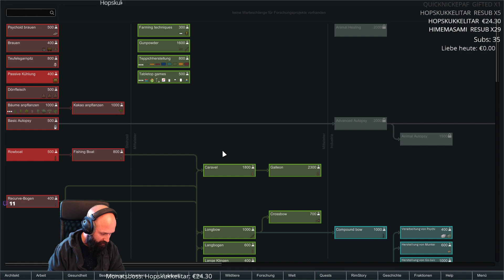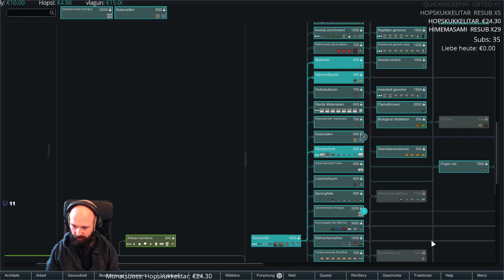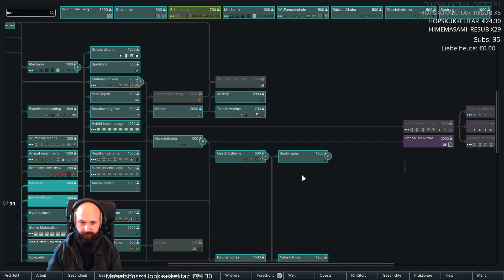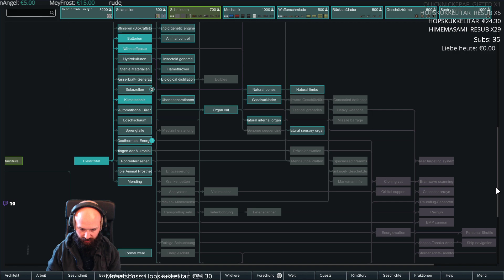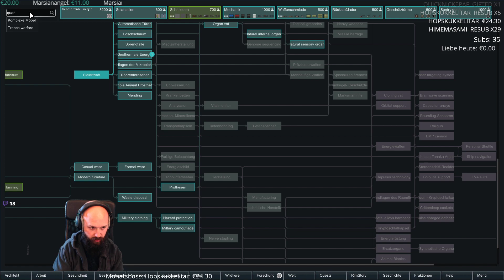Rimworld Piratenland #08 "Omma zieht ein?"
Wie geil - Rimworld. Mit Pirarrrten. Also ersma nicht, aber ich hab ne Mod mit Schiffen! Das wird ein Abenteuer! (Dran bleiben, irgendwann klappt's)

da kann mich jetzt auch subscriben! Wenn ihr Amazon Prime habt, sogar kostenlos, wie das geht, steht

Ey. wohooo!

Hier gibt's die Playlist zu allen ersten Folgen meiner Let's Plays, da ist was für dich dabei. Versprochen!

Zur FFK:
Youtube bietet leider keinen sinnvollen Jugendschutz, daher habe ich beschlossen, meine Videos selbst einzustufen. Mit der FFK - der Freiwilligen Franz Kontrolle. Angelehnt an USK und FSK gibt es also ab jetzt LOGOS vor meinen Videos, die ich für Erwachsene produziere. Liebe Eltern, bitte guckt diese Videos alleine und erklärt euren Kindern, dass das nichts für sie ist - das meine ich tatsächlich sehr ernst. Vielen Dank! Euer Pädagogenfranz

Allgemein Amazon

Videospiele gibt's bei GamesPlanet billiger als bei Steam, aber ohne krude Keyseller-Verbrecherei

Mein Kram:
Grafikkarte - GTX 1070
CPU - AMD Ryzen 2700x
Mainboard- ASRock Fatal1ty X470 Gaming K4
Speicher - NVME M.2 Platte
Normale Sandisk SSD
VR-Headset - Lenove Explorer
Deckenhalterung für die Kabels
Fürn Bart Kokosöl